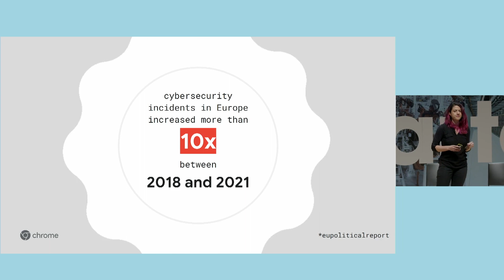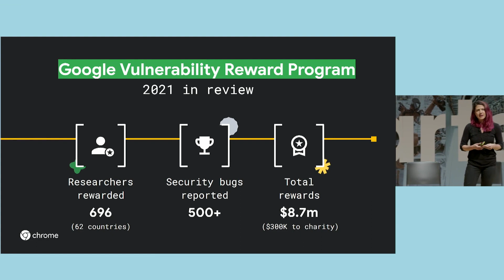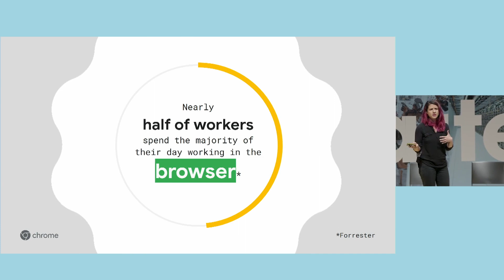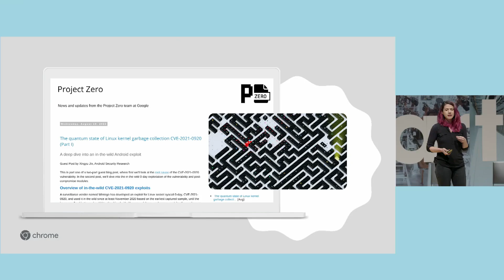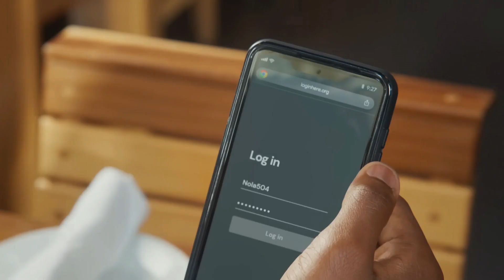Tackling Cybersecurity Together with Parisa Tabriz | WIRED Smarter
Parisa Tabriz is a technology leader and cybersecurity expert. Tabriz is currently responsible for engineering, product, and design of Google Chrome, the world’s most popular web browser, and helping billions of users around the world use the web safely and efficiently.